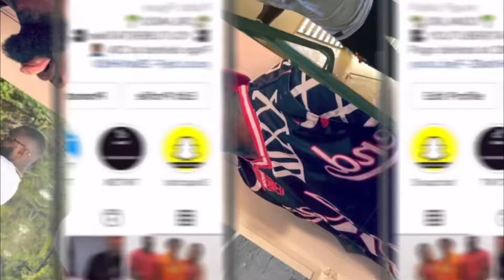WE ANSWERED ADULT QUESTIONS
Hilarys Page